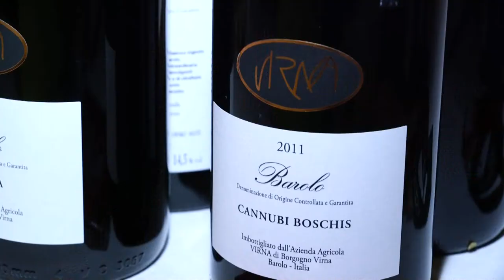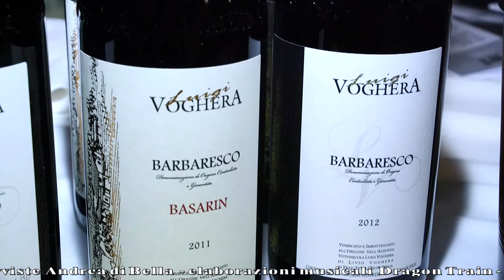GUSTO channel: Anteprima Nebbiolo 2016